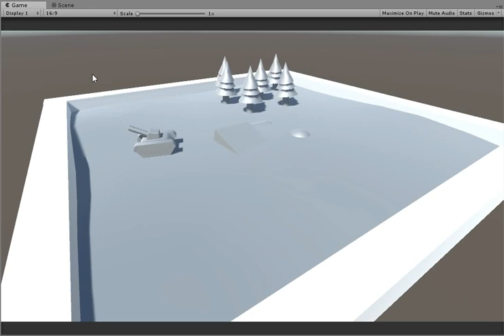Unity - Sandbox Tank: Trees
Wanted to try some physics reaction on trees when something explode near by. Didn't really wanted to break them, rather just to have effect that trees were effected.